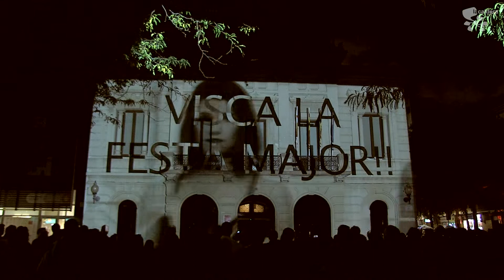Festa Major Les Corts 2018